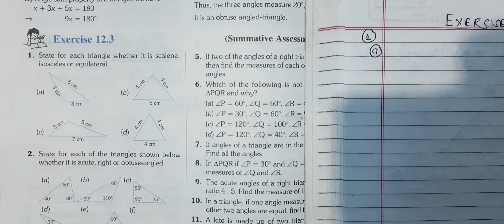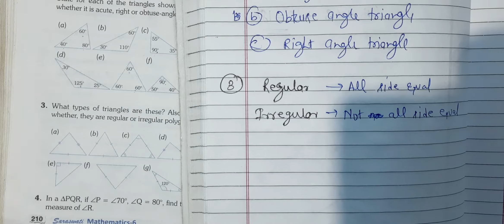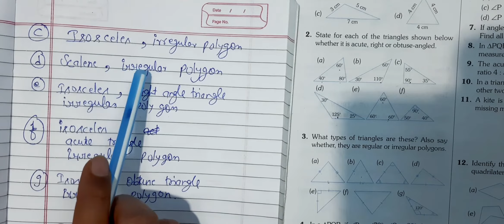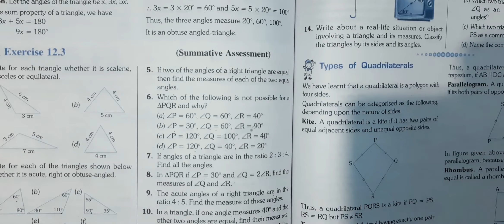Class 6 Maths || Chapter 12 Understanding Elementary Shapes || Exercise 12.3